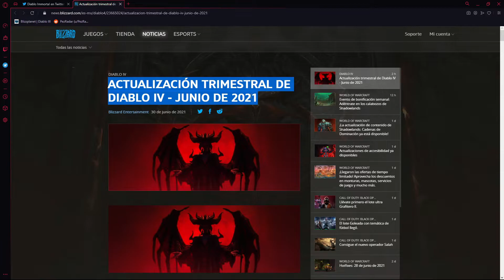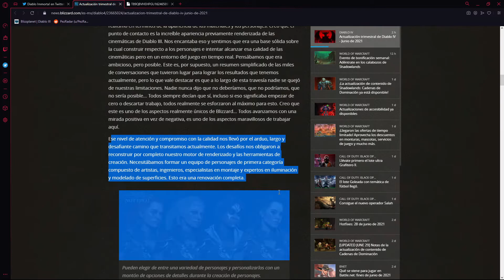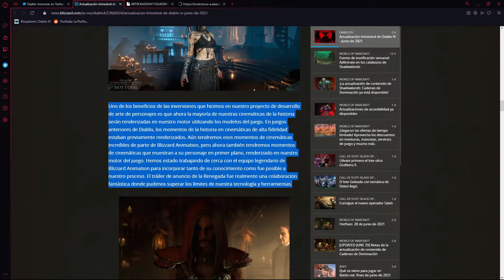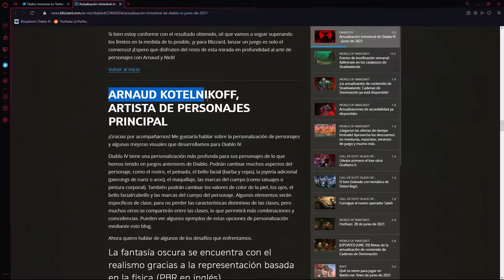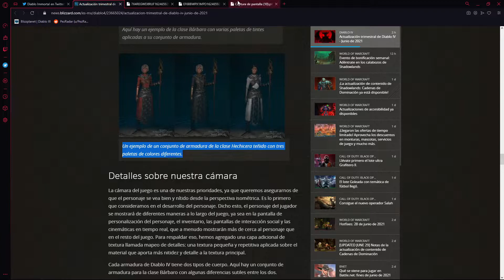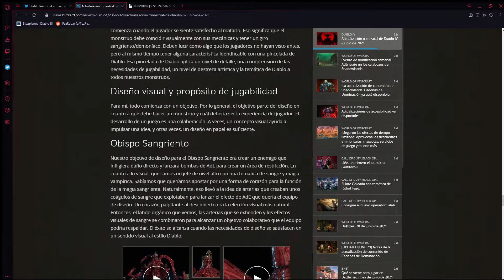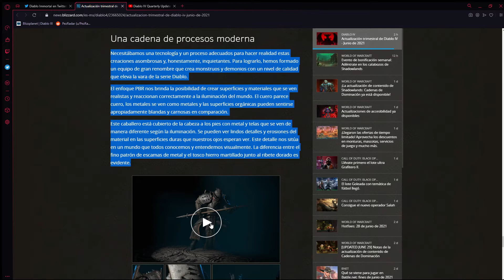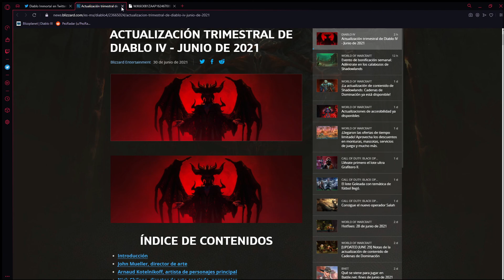Termina la alfa de Immortal y actualización de Diablo 4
Malas noticias, termino la alfa de Immortal y no me dio tiempo de grabar lo que quería, pero al menos tenemos la actualización de Diablo 4 con cosas muy interesantes sobre el arte y la personalización de personajes.

00:00 Immortal
01:09 Diablo 4